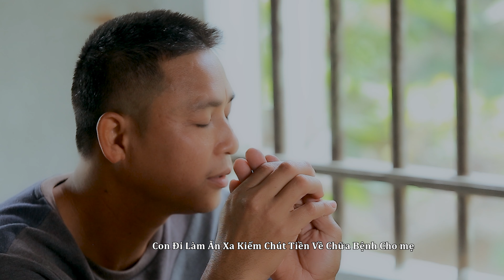NƠI ẤY CON NHỚ - DUY NINH | OFFICIAL MUSIC VIDEO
► Bài Hát    - Nơi Ấy Con Nhớ
► Sáng tác  -  Châu Giang
► Thể hiện  -  Duy Ninh
► Kịch Bản, Đạo Diễn - Duy Ninh
► Quay Phim, Hồ Bảo Khang
► Hòa Âm Phối Khí, Thu Âm - Đường Nguyễn Studio
► Thiết Kế Ảnh - Tuyên Phi
► Tài Trợ Chính Mv _ Jouis Bình Nguyễn
► Diễn Viên - Đức An, Đặng Thị Thu Hằng, Duy Ninh, Vương Boy, Đức Mạnh, Hoàng Trà My, Mẹ Cừ, và các diễn viên khác
© Bản quyền thuộc về Duy Ninh
© Copyright by Duy Ninh ☞ Do not Reup